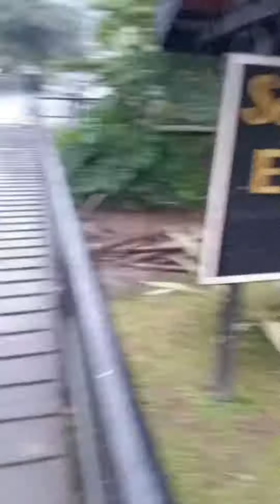detik detik banjir bandang jawa barat.